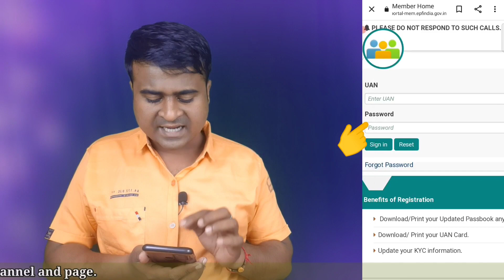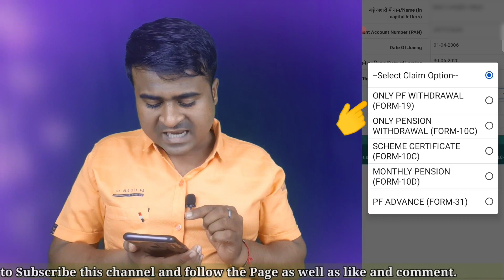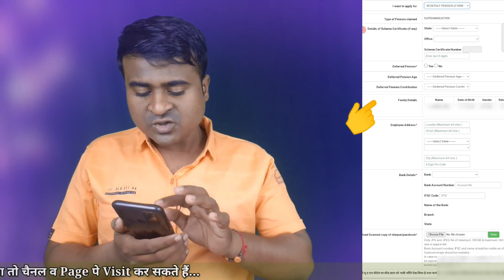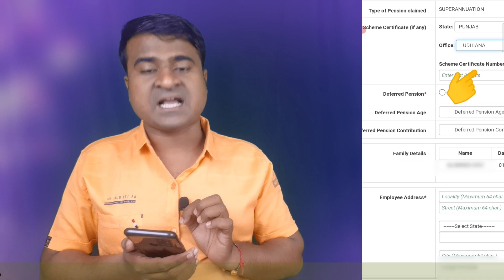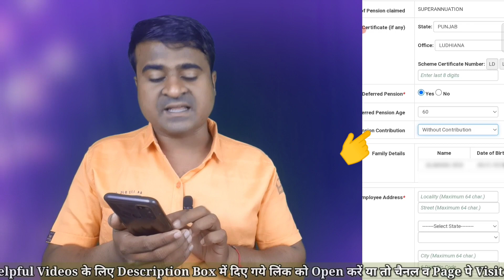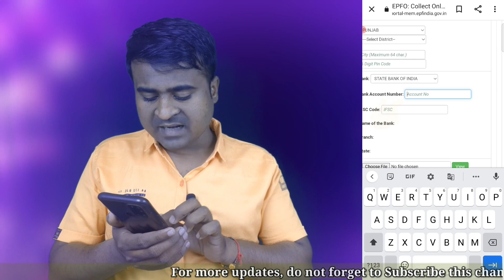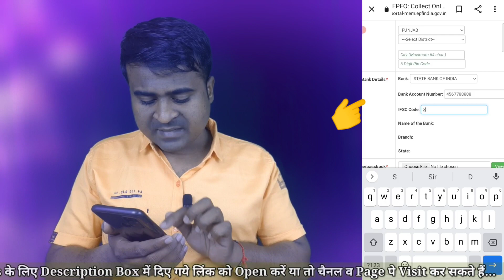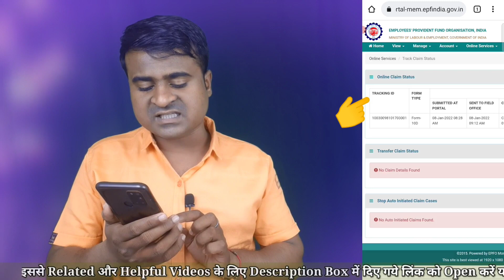मोबाइल से Form 10D कैसे भरें? how to apply for epf monthly pension online, pf monthly pension claim